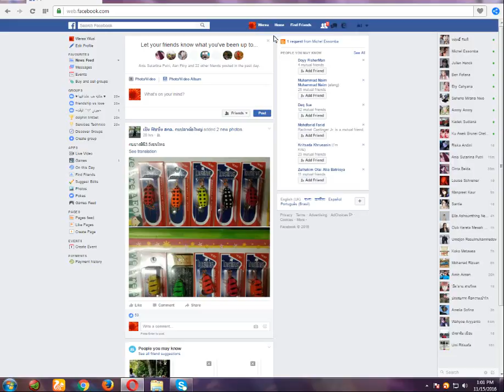'How to Go to HomePage on Facebook Zaman'